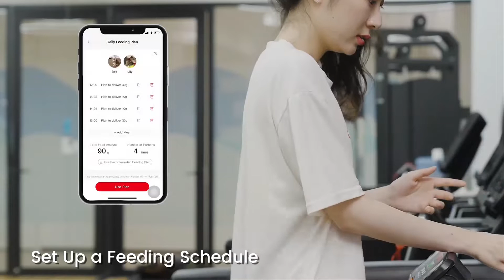HHOLOVE Automatic Camera Cat Feeder Wi-Fi Plus (6L)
Main Features
1.  Food Bowl Visibility: Check the food in the food bowl whenever you want.
2.  Anti-Jamming Design: Two-way induction and a 45° steep slope design to ensure unimpeded food delivery.
3.  6L Large Capacity: Keeping pets fed while you're away, and includes a desiccant bag to lock the freshness.